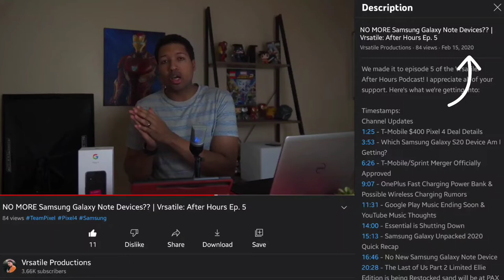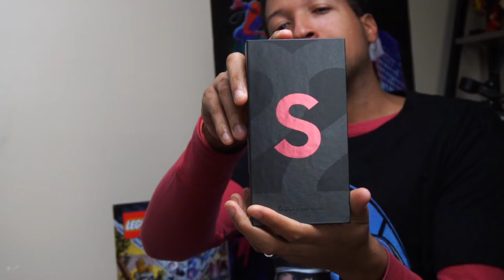Samsung S22 Ultra Got Me TOO HYPED 🔥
It's good to experience something new, and with the Galaxy S22 Ultra providing a Noteworthy experience, it's time to do just that! that Iron Man intro for this phone though 🔥🔥

Galaxy S22 Ultra 256GB
Galaxy S22 Ultra 512GB

VISUALS:
🟥 Sony A7iii
🟥 Sony a6100
🟥 Memory Card

AUDIO:
🟥 Rode VideoMic

FAVORITE LENSES:
🟥 Sigma 16mm 1.4
🟥 Sony FE 85mm 1.8

TRAVEL BAG:
🟥 Peak Design Everyday 20L